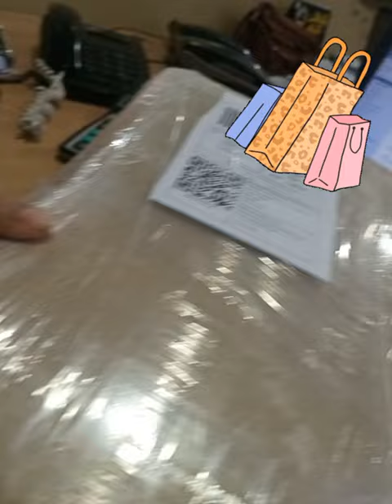Woody Trays on Daraz.pk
Ramadan exclusive offers are so good now a days on Daraz.pk.
They are offering long and huge range in electronics, interesting gadgets, decorations items and many more.
you may place your order under Rs.750 . amazing na!!